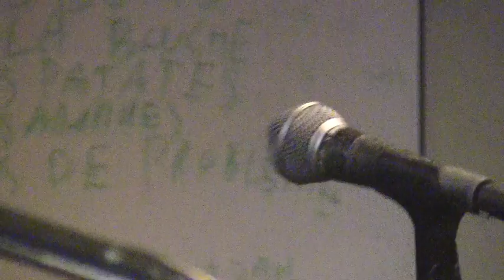Professor & Winston McAnuff - Right on (Rehearsal)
The Professor Crew rehearsing in Paris with Winston McAnuff performing the song Right On.